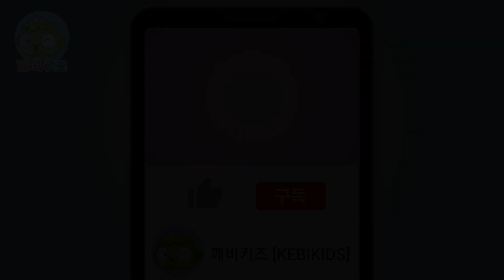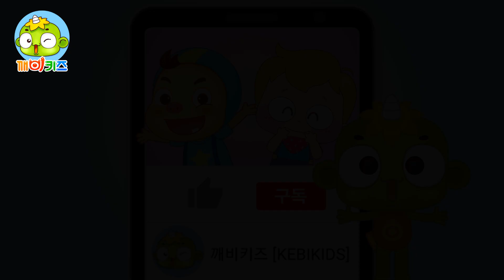앨리스의 모험: 이상한 나라의 비밀 | 어린이를 위한 세계명작 | 깨비키즈 애니메이션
앨리스가 시계를 든 토끼를 따라 그 깊은 굴 속으로 모험을 떠난다면 어떤 신비한 일들이 기다리고 있을까요? 이 비디오에서는 어린이들이 사랑하는 '이상한 나라의 앨리스' 이야기를 통해 상상력을 자극하고, 교훈을 배울 수 있는 즐거운 시간을 선사합니다. 함께 신비롭고 마법 같은 이 세계로 떠나볼 준비가 되셨나요? 깨비키즈와 함께라면 어린이들의 상상력이 무한대로 펼쳐질 거예요.